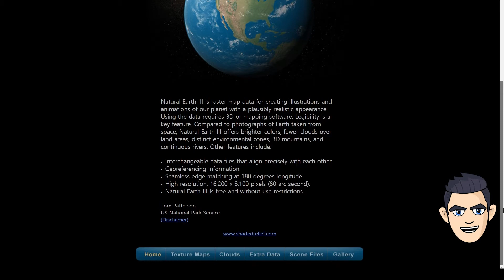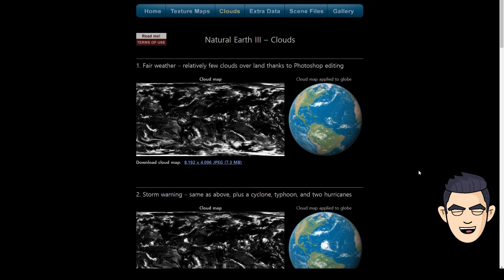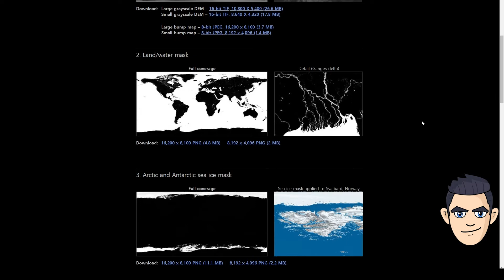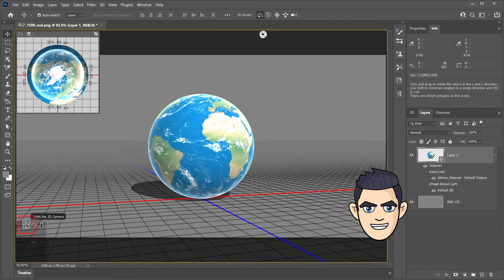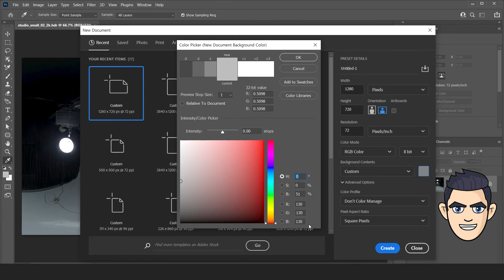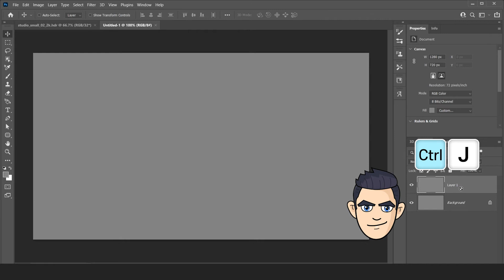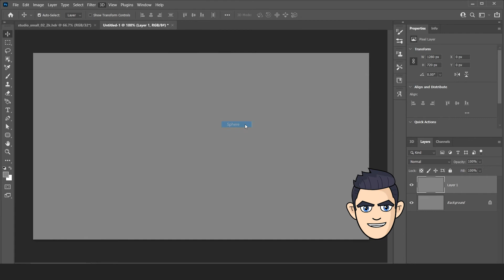Photoshop 3D / 3D Earth images / HDRI / 포토샵 3D /세계지도 / 고화질 무료이미지 / Earth Map 4K 8K 16K / 3D globe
00:00 - Intro
00:42 - Earth Map (초고화질 지구맵)
03:02 - How to use Earth Map (포토샵3D 지구맵사용)
03:34 - HDRI Image (초고화질 HDRI)
04:55 - How to use HDRI (포토샵3D IBL사용)

✔ 튜토리얼에 사용된 모든 텍스처 이미지
✔모든 카메라, 라이트 좌표 및 재질 옵션

⚫ 16K이상 고퀄리티의 지구 이미지를 포토샵 3D 텍스처로 사용하세요.
환경맵, 리플렉션으로 사용하는 16K이사 HDRI 무료사이트를 소개합니다.

- 8K, 16K 초고화질 지구맵 무료사이트 (Earth Map)
- 1~16K  HDRI image